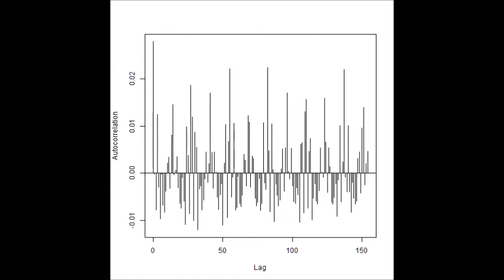超音波の音圧解析（多変量自己回帰モデルによるフィードバック解析）